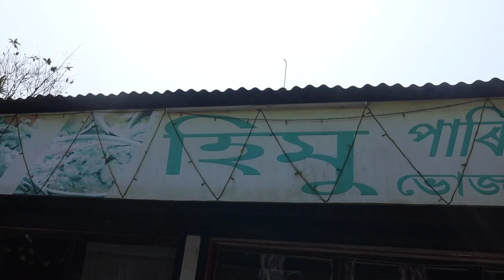NAMSAI EP- 4|| WAY BACK HOME || QUALITY TIME WITH FAMILY|| LAST EPISODE OF NAMSAI